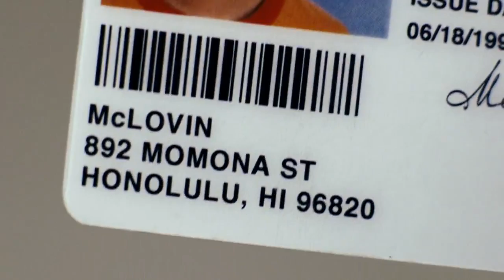Mclovin - Fake ID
It was between that and Mohammad